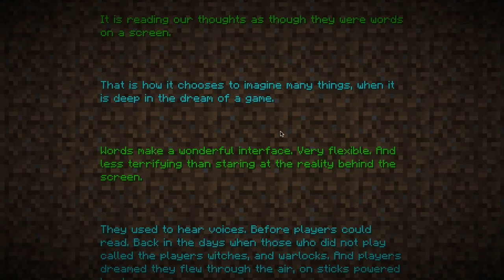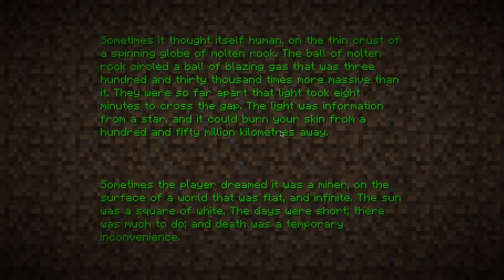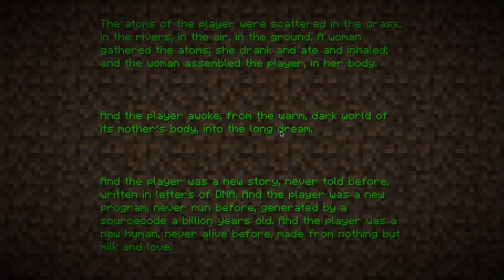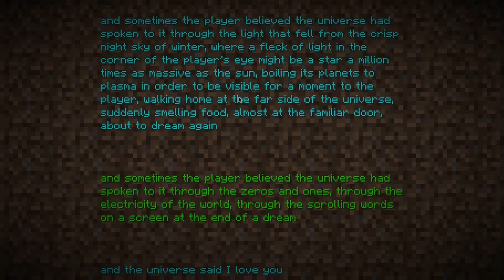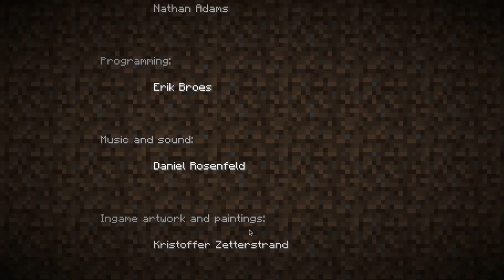Minecraft Ending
christophercraft showing you the Minecraft END!